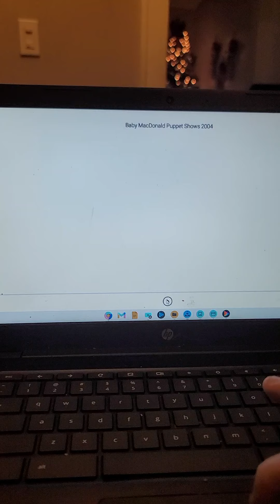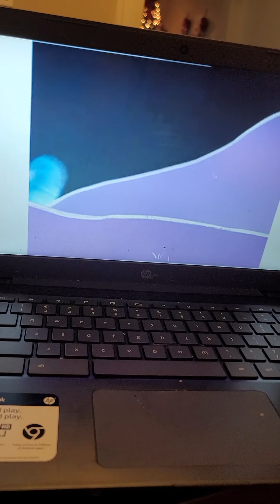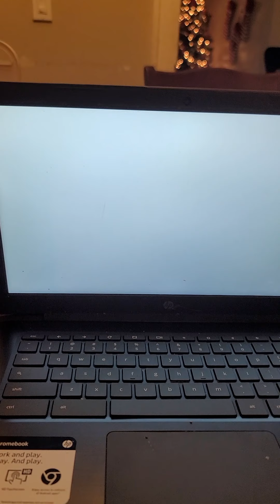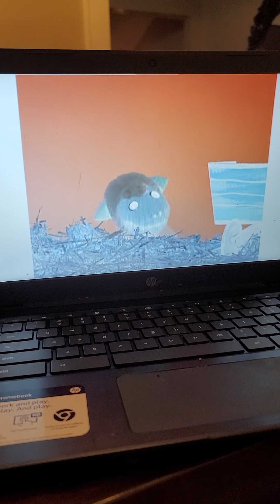December 23, 2020